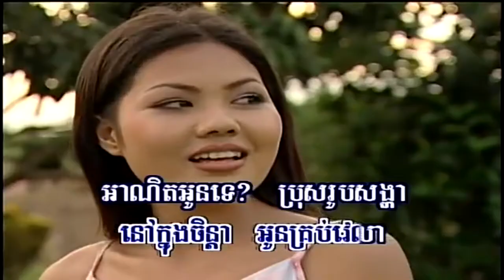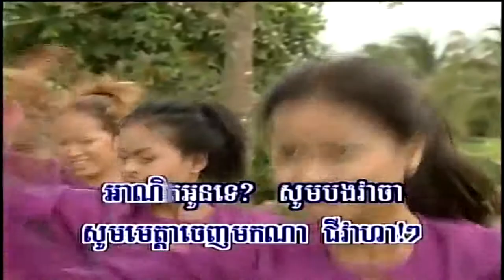NPV (ផលិតកម្មព្រះវិហារ) 1-07 បើអូនចេះអាគម (Boer oun jes Ahkom) - Suon Chantha (សួន ចន្ថា)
Khmer Old karaoke song 2000s បទខារ៉ាអូខេខ្មែរឆ្នាំ ២០០០s